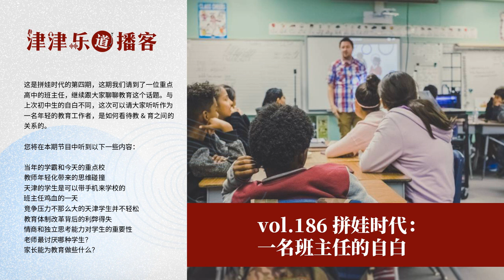【音频】vol.186 拼娃时代：一名班主任的自白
这是拼娃时代的第四期，这期我们请到了一位重点高中的班主任，继续跟大家聊聊教育这个话题。与上次初中生的自白不同，这次可以请大家听听作为一名年轻的教育工作者，是如何看待教&育之间的关系的